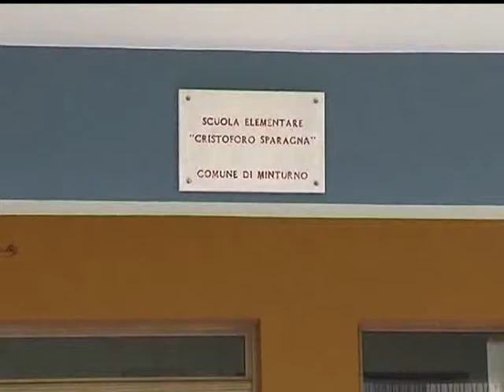MINTURNO: REFEZIONE SCOLASTICA del 07-11-2015